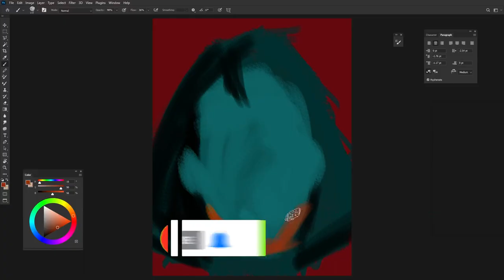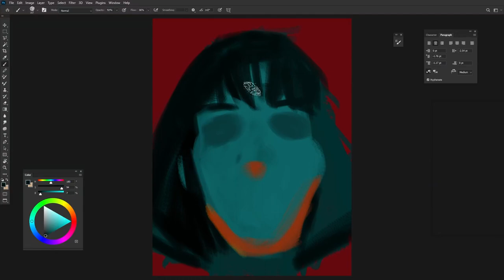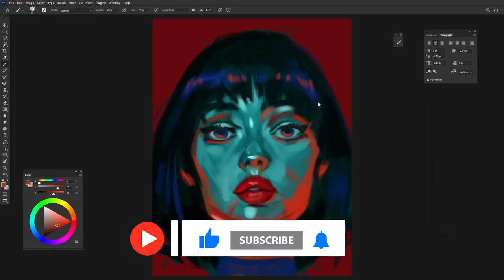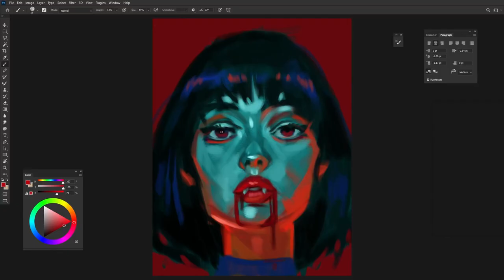DARK ART Speed SKETCH